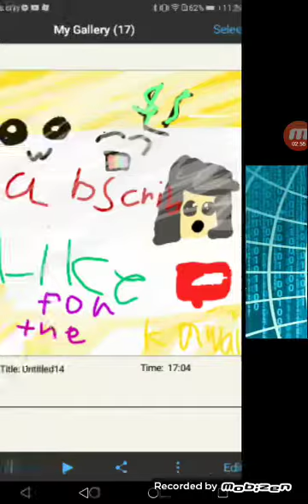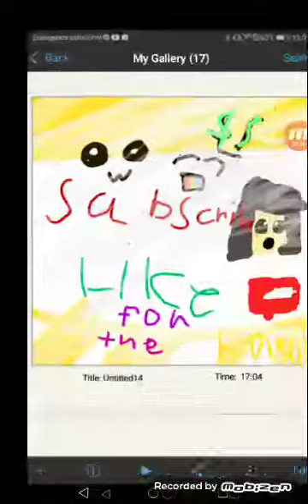The dark angel and normal angel family)( original glmv😈😇